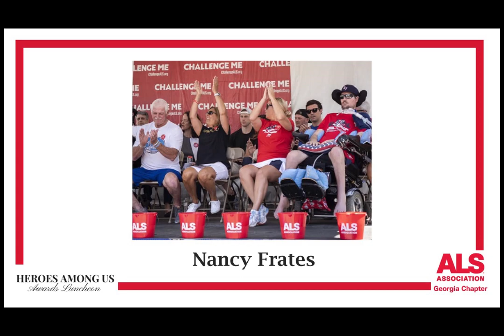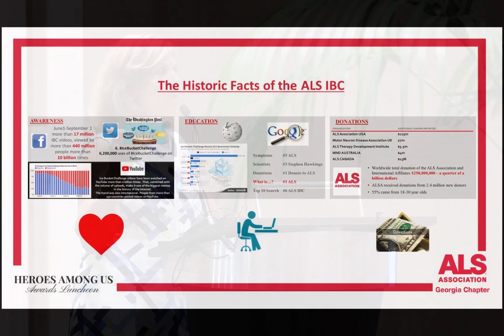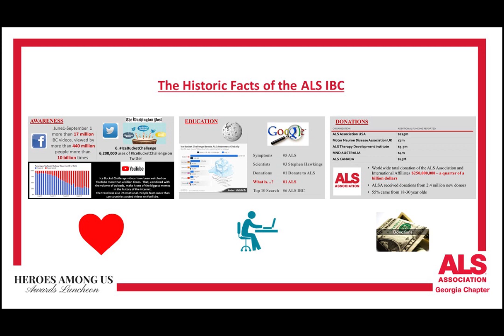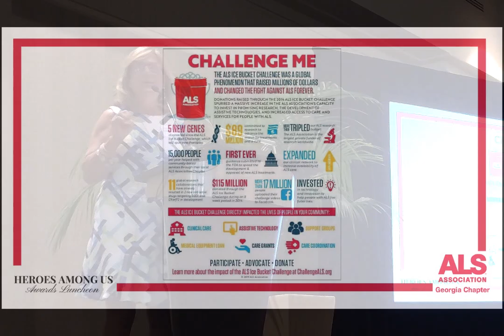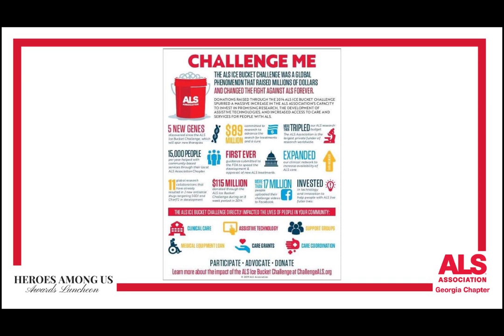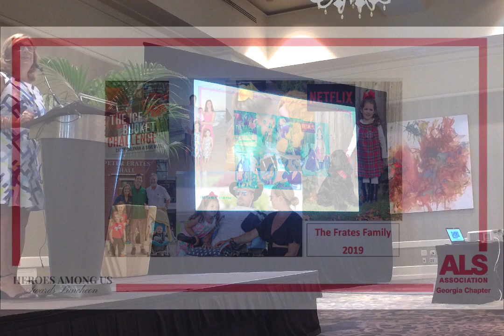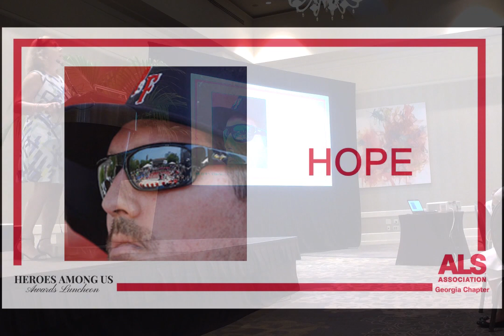Nancy Frates - 2019 Heroes Among Us Honoree